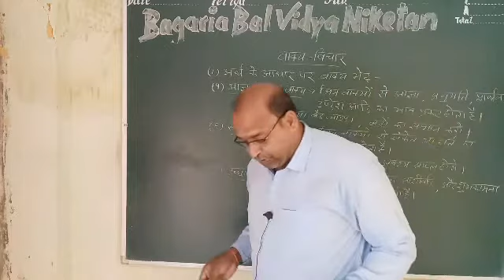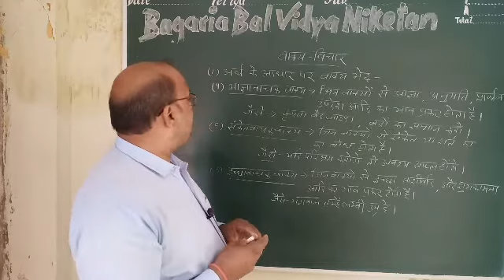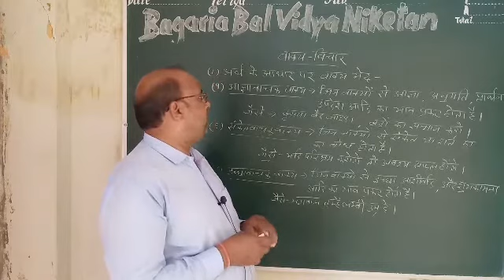Class VI Hindi: वाक्य विचार भाग 3